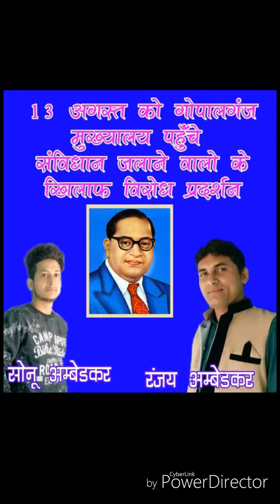Duniya Se dur ja raha hu bhakti song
Ranjeet Raj